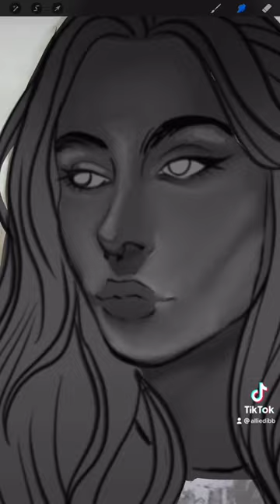Just a fun lil sketch painting lol